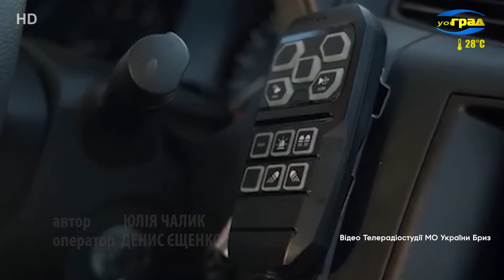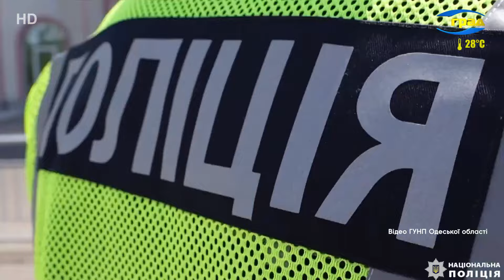Новини Одеси 13.07.2024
Головні новини Одеси за 13 липня 2024 року
Депутати Одеської міськради підтримали термінові заходи щодо посилення енергонезалежності об'єктів критичної інфраструктури Одеси. Сьогодні вже йдуть перемовини з інвестором, щодо будівництва об'єкта генерації на 10МВт.

Після ворожої атаки на дитячу лікарню «Охматдіт» в Києві 8 липня, питання безпеки та взаємодії лікарських закладів постало особливо гостро. І не тільки через ракетні обстріли, а через відключення електроенергії, води та можливо тепла взимку. Про готовність одеських лікарень до воєнних викликів ми цього тижня говорили з керівниками 10 міської клінічної лікарні.

Більш детально про воєнні загрози та готовність до них одеських медзакладів, дивіться у неділю в підсумковій програмі «Про головне» з Оленою Астрахович.

Майже 500 тонн небезпечних відходів ліквідували на спеціалізованому підприємстві в Одеському регіоні. Ці отруйні речовини накопичувалися роками, деякі з них вже були на межі розгерметизації.

Чи візьмуть Україну до НАТО і чим це може закінчиться? На кого чекають штрафи після 16 липня і як ТЦК буде арештовувати рахунки ухилянтів? Про все це нам розповів столичний юрист та аналітик Дмитро Дубов.

Після повномасштабного вторгнення рф, головною темою новин є війна. Окрему нішу медіа-простору займає інформація про поранених на «передовій»: їх евакуація та надання подальшої медичної допомоги. Але не лише від медиків, які екстрено надають допомогу на місці, залежить успіх проведених маніпуляцій. Про цих людей та їх роботу майже не розповідають, але найчастіше саме від їхньої оперативності, може залежати життя людини. Герой нашого наступного сюжету – водій-санітар евакуаційного відділення однієї з бригад морської піхоти.

Через вимушені тимчасові відключення електроенергії в Одесі на дорожніх артеріях міста, час від часу не працюють світлофори. Поліцейські закликають усіх учасників дорожнього руху бути уважними та обережними на проїжджій частині і згадати жести регулювальників.

Вчені говорять – такої аномальної спеки, як в цьому році не було тисячу років. І хоча серпень буде трохи прохолодніше, нам треба звикати до африканських пекучих температур. Про це в ефірі нашої телекомпанії розповів професор Сергій Степаненко.